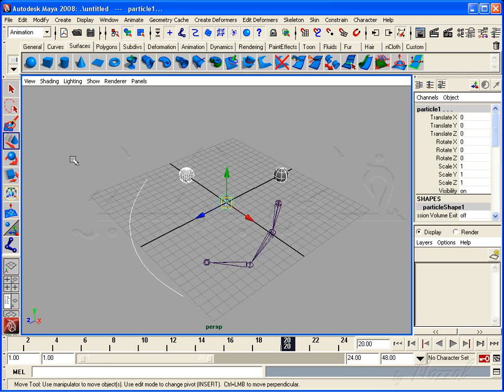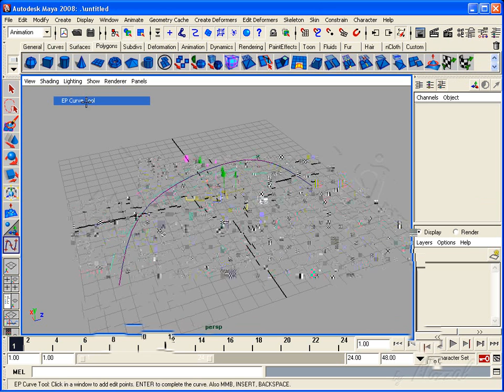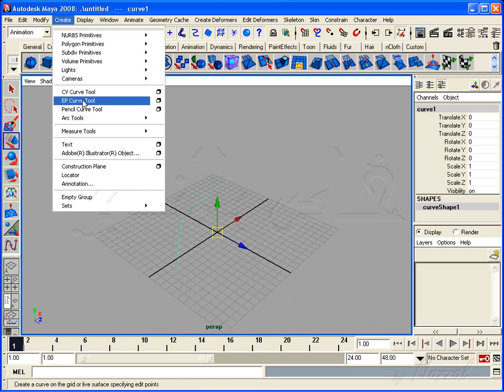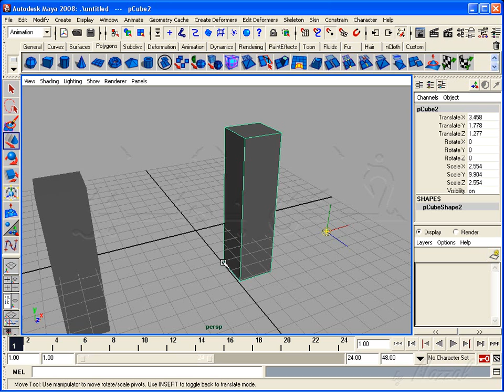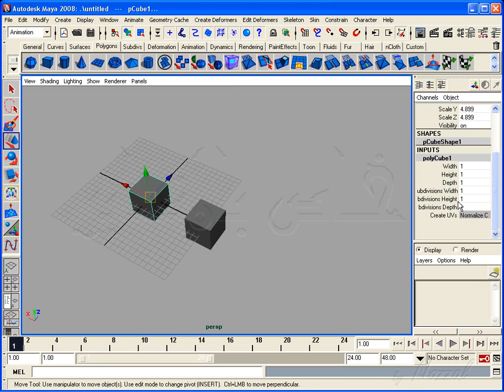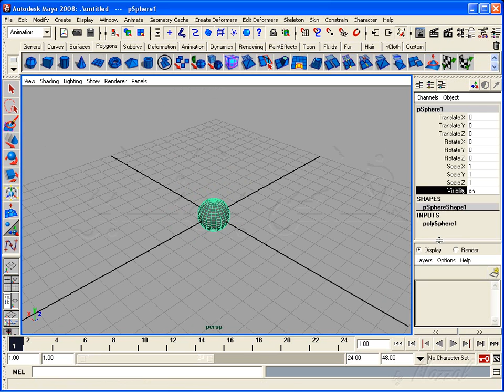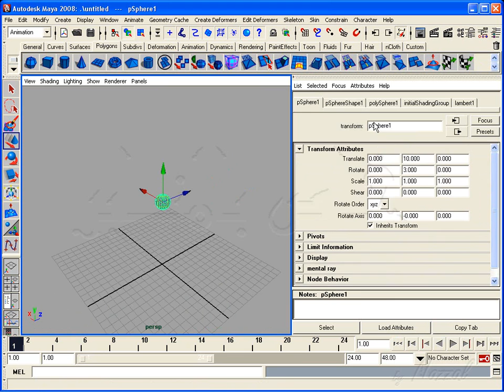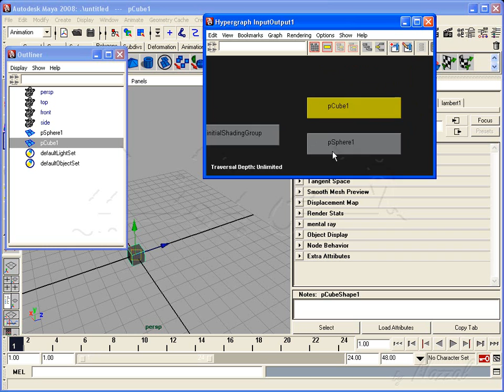Maya Tutorial (3/3) intro